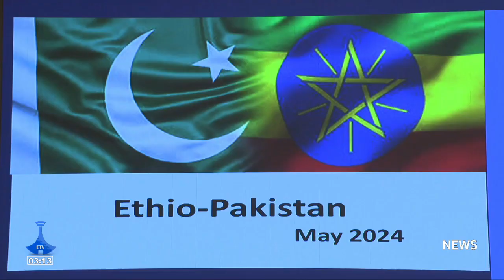English Evening News ... June 06/2024